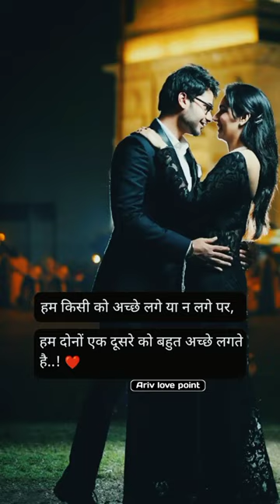Tujhme rat meri tujhme din mere lamha ek jiu na main to.. 🥰❤️💋 couples happyness love stetus.